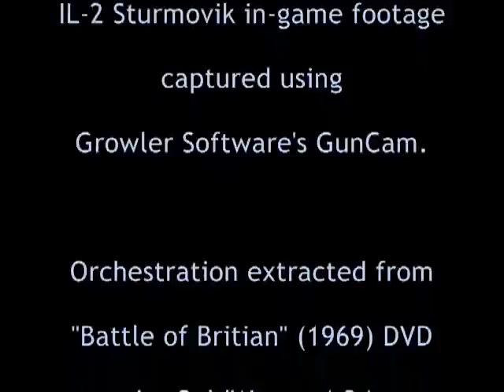P-39 Airacobra Tribute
This is a featurette tribute... and a PSA to all fighter sim fans... paying respect to the oft-ignored but still admired Bell P-39 Airacobra... and now Mr. Pokryshkin's name has been spelled properly. - David Czapiewski